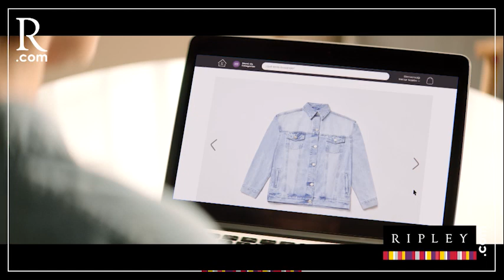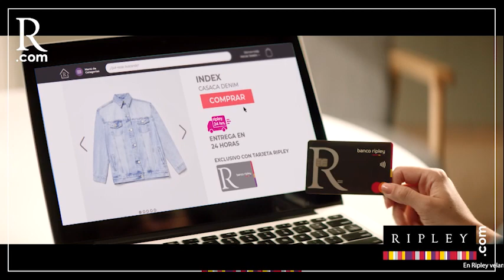PERÚ VS. AUSTRALIA: Tigrillo Navarro ¿Cómo se define el repechaje del Mundial Qatar si empatan? PBO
PBO | PERÚ VS. AUSTRALIA: Carlos Alberto “El Tigrillo” Navarro ¿Cómo se define el repechaje del Mundial Qatar 2022 si empatan?